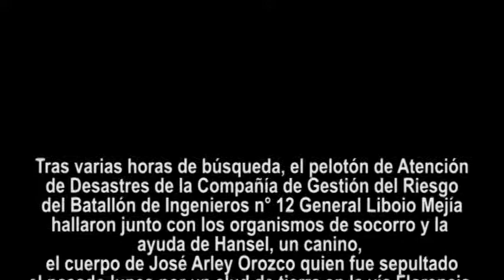BÚSQUEDA Y RESCATE FE EN COLOMBIA- PASIÓN CAQUETÁ DEL EJÉRCITO NACIONAL DE COLOMBIA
FE EN COLOMBIA PASIÓN CAQUETÁ APOYA EL DESARROLLO ECONÓMICO, SOCIAL Y CULTURAL DE LOS CAQUETEÑOS

El departamento de Caquetá ha sido referente durante casi 50 años en la historia del conflicto en Colombia. Hoy día sigue siendo referente pero por razones positivas y encaminadas a mostrar la cara amable de todo un pueblo descendiente de valientes colonos que engalanan esta región.
Este nuevo escenario se evidencia en el trabajo articulado y en el regreso de la institucionalidad a muchos sitios, que en años atrás no se presenciaba. Los tiempos han cambiado y es por eso que desde el comando de la Sexta División y la Décima Segunda Brigada se encabeza este ambiente de paz, tranquilidad y transformación con la iniciativa Pasión Caquetá. Esta, articula las diferentes instituciones, entes territoriales y sectores productivos que hacen presencia en el departamento.
Muestra de ello son los nuevos aires de paz y tranquilidad que se reflejan en cada uno de los habitantes de la denominada Puerta de Oro de La Amazonía. En las carreteras el temor ha desaparecido y la libre movilidad es una constante que acompaña a propios y visitantes en este territorio.
Es así como en el Caquetá nace una nueva pasión, pasión por trabajar de la mano con sus Fuerzas Militares, pasión por el desarrollo social, pasión por impulsar la reactivación económica, pasión por el patrimonio cultural de los caqueteños y por articular acciones y fundar nuevas relaciones interagenciales e interinstitucionales, pasión por garantizar una paz estable y duradera.
Fe en Colombia Pasión Caquetá busca seguir destacando y posicionando tanto a nivel nacional como internacional esta tierra de aguerridos colonos, su fauna, su flora, sus gentes. Por eso y mucho más los Héroes Multimisión de la Sexta División y la Décima Segunda Brigada también somos…